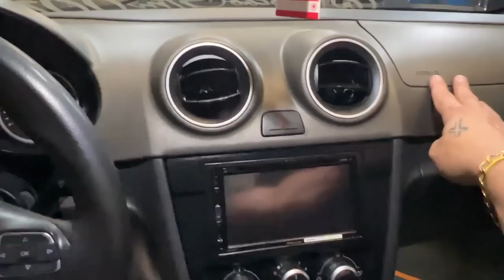LEVEI 3 CAMIINHÕES DA TR BOCÃO EM UM ENCONTRO DE CARROS REBAIXADOS!!